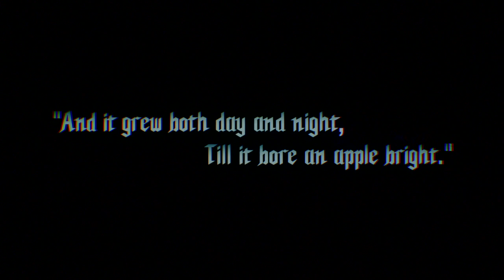DEVIL MAY CRY 5 Walkthrough Gameplay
Devil May Cry 5 Walkthrough Gameplay (DMC5)
Mission 1: Nero of the Devil May Cry 5 Story for PS4 Pro, Xbox One X and PC. My Devil May Cry 5 Gameplay Walkthrough will feature the Full Game Story Campaign for Nero, Dante and V. Devil May Cry V Walkthrough